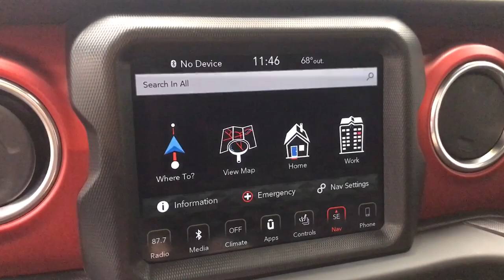2019 Jeep Wrangler_Unlimited Mansfield, Mt Vernon, Ashland, Lexington, near me 3356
Sting-Gray Clearcoat Used 2019 Jeep Wrangler_Unlimited Rubicon available in Butler, Ohio at Weekley CDJR. Servicing the Mansfield, Mt Vernon, Ashland, Lexington, OH area.

Weekley CDJR
50 Main St.

WE SOLD NEW! ONE OWNER! WE SERVICED! THIS JEEP WRANGLER UNLIMITED RUBICON IS LOADED WITH OPTIONAL EQUIPMENT WHICH INCLUDES LEATHER TRIMMED BUCKET SEATS HEATED FRONT SEATS HEATED STEERING WHEEL REMOTE START TRAILER TOW LED REFLECTOR HEADLAMPS FRONT LED FOG LAMPS LED TAIL LAMPS LED DAYTIME RUNNING RUNNING ACCENT LAMPS GPS NAVIGATION ALPINE 9-SPEAKER PREMIUM AUDIO SYSTEM REAR PARK ASSIST ADAPTIVE CRUISE CONTROL/FORWARD COLLISION WARNING BLIND SPOT AND CROSS PATH DETECTION ADVANCED BRAKE ASSIST FULL SPEED FORWARD COLLISION WARNING PLUS STEEL FRONT AND REAR BUMPER REMOTE PROXIMETY KEYLESS ENTRY AND BODY-COLOR 3-PIECE HARD TOP. We are a family owned and operated business for over 100 years now. We have a pleasant no pressure atmosphere. Trade-ins are always welcomed. We would even be happy to just purchase your car. We have a great selection of preowned and new vehicles that can be seen and typically you can view more pictures of our vehicles here also. We have a skilled and knowledgeable sales staff with many years of experience satisfying our customers needs. Wed be happy to answer any questions that you may have. Please dont hesitate to give us a call.
WHEELS: 17 X 7.5 BLACK W/POLISHED LIP,8.4 RADIO & PREMIUM AUDIO GROUP  -inc: SiriusXM Traffic (subscription required)  Plus  Alpine Premium Audio System  HD Radio  Radio: Uconnect 4C Nav w/8.4 Display  For Details  Visit DriveUconnect.ca  Rear View Auto Dim Mirror  GPS Navigation  SiriusXM Travel Link (subscription required)  4G LTE Wi-Fi Hot Spot  Emergency/Assistance Call  8.4 Touchscreen Display,ENGINE: 3.6L V6 24V VVT UPG I W/ESS  (STD),BODY COLOR FENDER FLARES,ALPINE PREMIUM AUDIO SYSTEM,TRANSMISSION: 8-SPEED AUTOMATIC (850RE)  -inc: TIP Start  Hill Descent Control,STING-GRAY CLEARCOAT,RADIO: UCONNECT 4C NAV W/8.4 DISPLAY,REMOTE PROXIMITY KEYLESS ENTRY,QUICK ORDER PACKAGE 24R  -inc: Engine: 3.6L V6 24V VVT UPG I w/ESS  Transmission: 8-Speed Automatic (850RE),ADVANCED SAFETY GROUP  -inc: Advanced Brake Assist  Full Speed Forward Collision Warning Plus,MOPAR ALL-WEATHER FLOOR MATS,BODY COLOR 3-PIECE HARD TOP  -inc: Freedom Panel Storage Bag  Rear Window Defroster  Rear Window Wiper/Washer  No Soft Top,TIRES: LT285/70R17C BSW OFF-ROAD  (STD),LED LIGHTING GROUP  -inc: Daytime Running Lamps LED Accents  Front LED Fog Lamps  LED Reflector Headlamps  LED Taillamps,SAFETY GROUP  -inc: ParkSense Rear Park Assist System  Blind Spot & Cross Path Detection,STEEL BUMPER GROUP  -inc: Steel Front Bumper  Steel Rear Bumper,BLACK  LEATHER TRIMMED BUCKET SEATS  -inc: Leather Wrapped Park Brake Handle  Leather Wrapped Shift Knob  Premium Door Trim Panel,COLD WEATHER GROUP  -inc: Heated Steering Wheel  Heated Front Seats,REMOTE START SYSTEM,TRAILER TOW & HD ELECTRICAL GROUP  -inc: Class II Receiver Hitch  700 Amp Maintenance Free Battery  7 & 4 Pin Wiring Harness  240 Amp Alternator  Auxiliary Switches,Four Wheel Drive,Locking/Limited Slip Differential,Locking/Limited Slip Differential,Power Steering,ABS,4-Wheel Disc Brakes,Brake Assist,Locking/Limited Slip Differential,Brake Actuated Limited Slip Differential,Aluminum Wheels,Tires - Front All-Terrain,Tires - Rear All-Terrain,Conventional Spare Tire,Tow Hooks,Tow Hooks,Heated Mirrors,Power Mirror(s),Privacy Glass,Intermittent Wipers,Variable Speed Intermittent Wipers,Rollover Protection Bars,Convertible Soft Top,Power Door Locks,Daytime Running Lights,Automatic Headlights,Fog Lamps,AM/FM Stereo,Satellite Radio,Bluetooth Connection,Requires Subscription,MP3 Player,Steering Wheel Audio Controls,Auxiliary Audio Input,Driver Adjustable Lumbar,Driver Adjustable Lumbar,Pass-Through Rear Seat,Rear Bench Seat,Adjustable Steering Wheel,Trip Computer,Power Windows,Leather Steering Wheel,Keyless Start,Keyless Entry,Power Door Locks,Universal Garage Door Opener,Cruise Control,Climate Control,Multi-Zone A/C,A/C,Bucket Seats,Driver Vanity Mirror,Passenger Vanity Mirror,Driver Illuminated Vanity Mirror,Passenger Illuminated Visor Mirror,Floor Mats,Smart Device Integration,Power Windows,Power Door Locks,Trip Computer,Security System,Immobilizer,Traction Control,Stability Control,Traction Control,Front Side Air Bag,Tire Pressure Monitor,Driver Air Bag,Passenger Air Bag,Passenger Air Bag Sensor,Child Safety Locks,Back-Up Camera